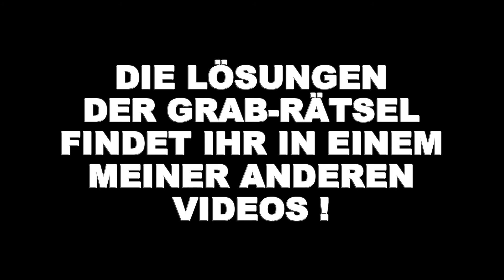Tomb Raider - Fundorte aller Sammelobjekte - Bergwald